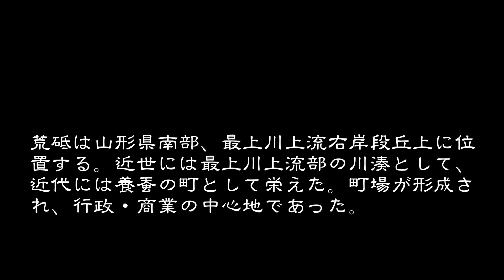古い町並 白鷹町荒砥乙 山形県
古い町並
白鷹町荒砥乙は山形県南部、置賜地方の北端、長井盆地の北部、最上川上流部右岸の河岸段丘上に位置する。荒砥は近世には最上川上流の河岸場として、近代には養蚕の町として栄えた。
荒砥乙（江戸期には馬場村）は蒲生氏領を経て、慶長３年（１５９８）上杉氏領、慶長６年（１６０１）からは米沢藩領。村高は文禄３年（１５９４）の蒲生高目録では１，０３８石余、「天保郷帳」９６６石余、「旧高旧領」１，７３２石余。慶長年間の「邑鑑」では村高１，０３８石余、家数５４・人数２９４、安永４年（１７７５）改反別では家数１２２・人数７０１、馬２９。
馬場村は隣接する石那田村とともに商業が盛んで、荒砥甲（江戸期は石那田村）の荒砥御役屋を中心に、町場が形成され、荒砥町と称され、置賜地方北部、最上川右岸の行政・商業の中心地であった。
文化２年（１８０５）の下長井村々大概帳では、石那田村とともに荒砥町として三・八の六斎市が立っていた。また石那田村から馬場村に移ってきた大貫吉左衛門は豪商として聞こえた。なお「東講商人鑑」には荒砥として絹糸・真綿・青苧などを扱う１２店舗が載っている。
もう少し古い町並が見られるかと訪ねたのであるが、期待に反して古い形式の切妻造りの家屋が少し点在していた程度だった。でも、会津地方で見られたような茅葺民家が見られたのは救いだった。

音楽　　中北音楽研究所　　作曲　　佐藤振一郎